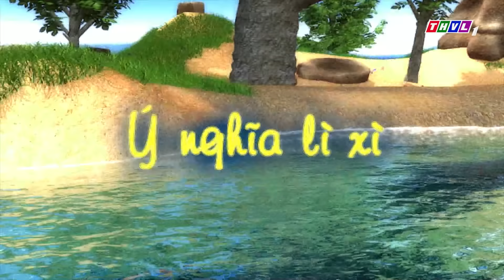CHUYỆN CỦA ĐỐM [Trọn bộ]- QUYỂN SÁCH MẶT TRỜI -Bụng Bự nhặt của rơi- Hoạt Hình hay THVL 2021